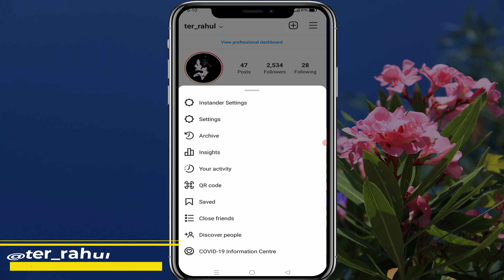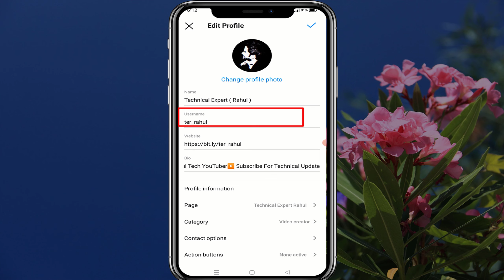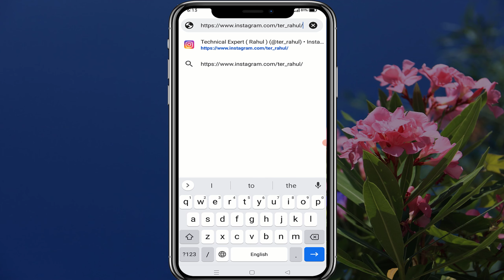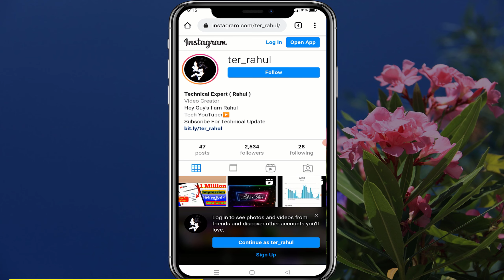instagram profile link copy kaise kare | how to copy instagram profile link | copy instagram url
Hii
   Friends Aaj ki video me apko bataunga ki ap apne instagram profile ka Link kaise copy kar shakte hai.

copy instagram url
how to copy Instagram link
Instagram link kaise copy kare
Instagram profile link kaise nikale
Instagram profile link kaha show hota hai
Instagram ka link ka milta hai
Instagram profile link kaise copy kare
Instagram link kaise share kare
how to Share Instagram account link
how to share Instagram profile link
Instagram se link kaise nikale
Instagram se profile Link kaise nikale
Instagram profile link kya hota hai
Instagram link ko sahre kaise kare

Rahul
From - (India )